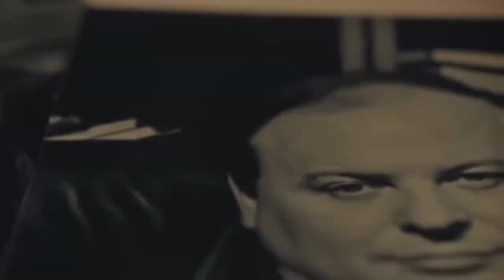МБ Пакет - Капитал